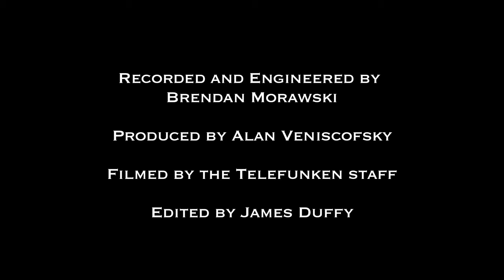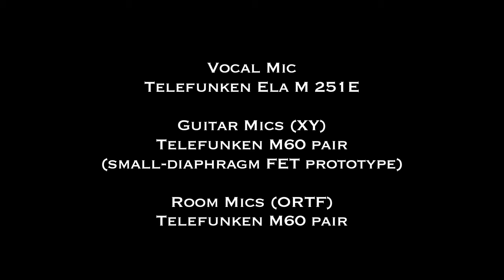Stephen Kellogg - "Men and Women" (TELEFUNKEN Live From The Lab)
Produced by Alan Venitosh
Engineered by Brendan Morawski
Mixed by Brendan Morawski
Filmed & Edited by James Duffy with TELEFUNKEN Staff assistance

The LIVE FROM THE LAB live music video series is recorded and filmed at TELEFUNKEN Elektroakustik's facility in South Windsor, CT. Each session is tracked live exclusively with TELEFUNKEN microphones and features unique performances from a variety of local, regional, national, and international artists and ensembles.

All audio files are presented in .WAV format and were recorded at 24bit / 48KHz sample rate. They are clearly labeled in the same format with the source listed first (LEAD VOX, ACOUSTIC, PIANO), followed by the microphone used (C12, AR-51, etc.) and can be downloaded and imported into your Digital Audio Workstation of choice.